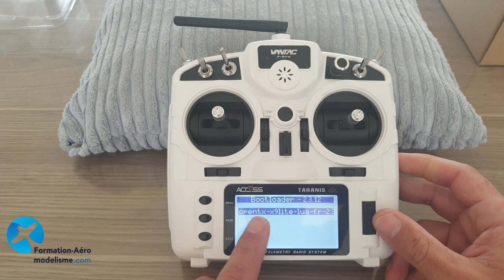A : Configuration radio. 2/6 Mise a jour radio X9 Lite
Dans cette vidéo nous allons voir comment faire la mise à jour de open tx et du module d'émission.